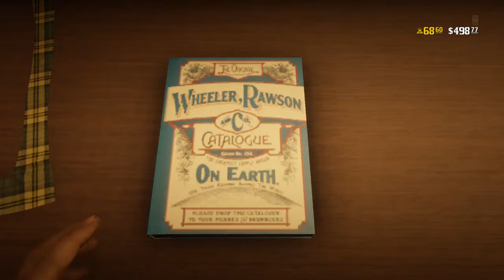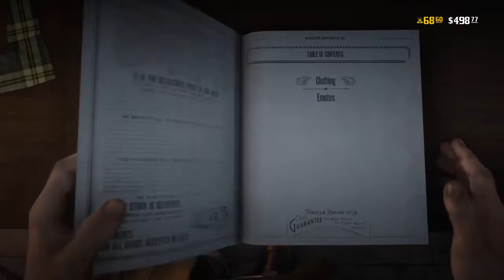Red Dead Redemption 2_20190728221418